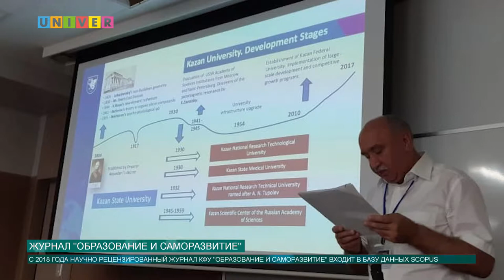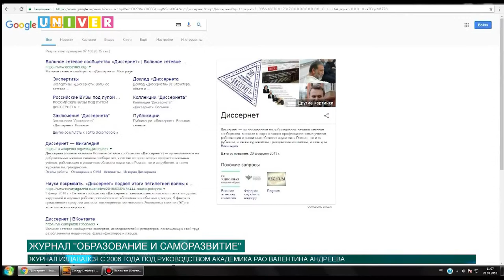Журнал «Образование и саморазвитие»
Казанским федеральным университетом издаётся свыше 15 журналов. Одним из них является научный рецензируемый журнал «Образование и саморазвитие», который издаётся с 2006 года.